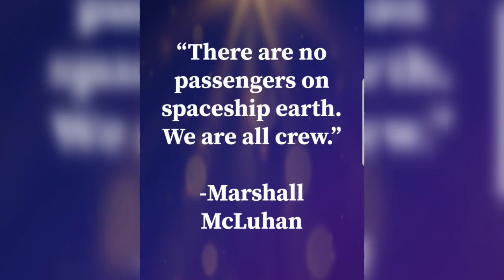Beautiful ❤️ quotes ever ❣️😍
Lovely quotes
Motivation quote
Inspiration quotes
Successful quotes
Sucess quotes

Trending motivational videos
motivational shorts videos
Osho status video
Osho motivational quotes
Trending motivational videos
Life motivation short
Study motivational short video
Motivational quotes for achieving goals
Crazy about life
Positive quotes about life
The mindset will change your life
The best mindset for life
Inspirational mindset